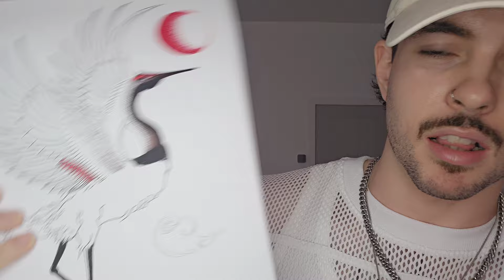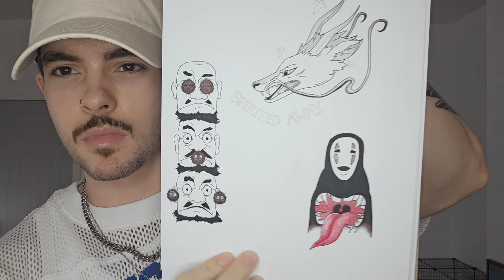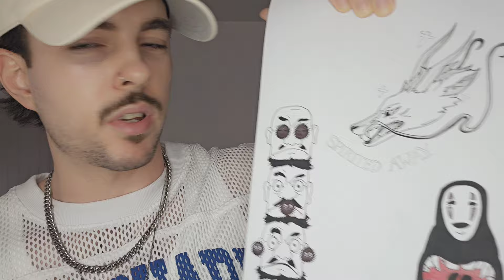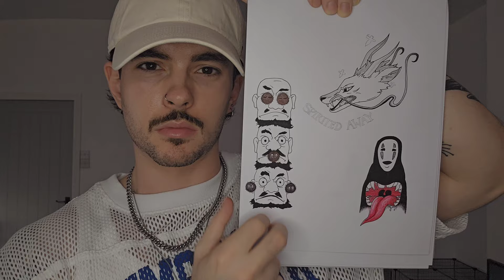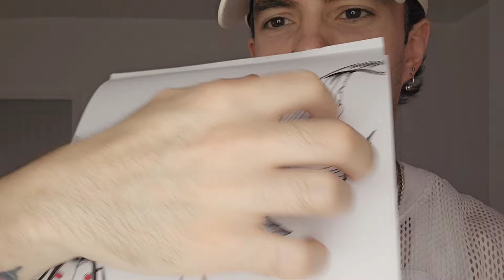Where have I been ?